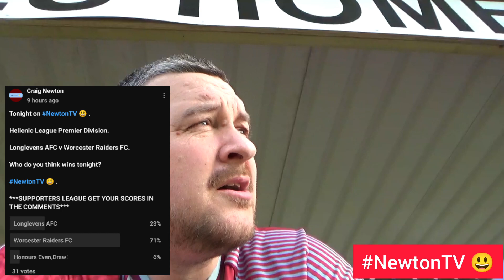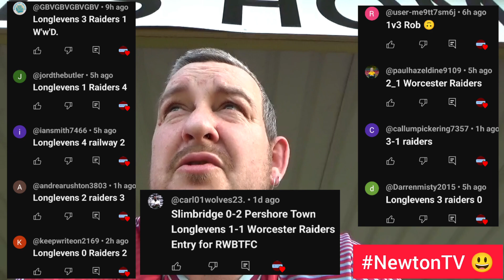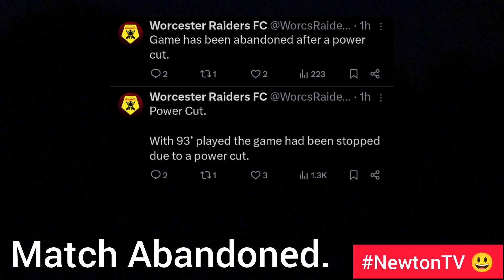| Longlevens AFC v Worcester Raiders |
Wednesday 31st July.

The Saw Mills 🏟️ .

Hellenic League Premier Division.

Longlevens AFC v Worcester Raiders FC.